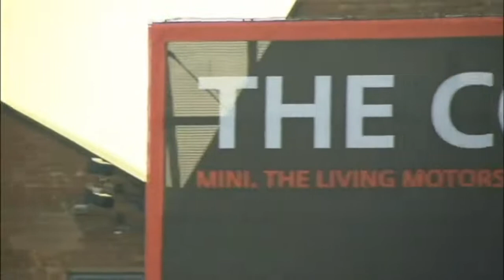MINI WRC Team Launch Highlights of the Press Conference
Highlights from the launch of the wrc mini team

No copyright intent in this video. Full rights given to the owner and creator of this video